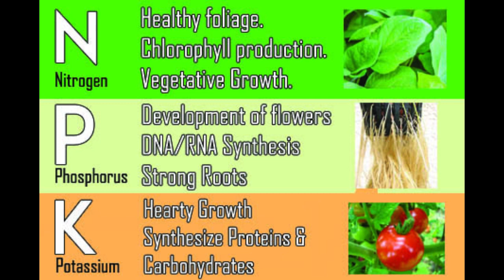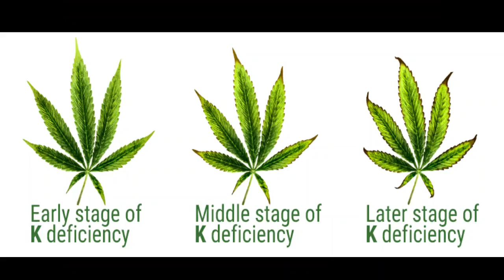NPK को अभावका लक्षणहरू | Deficiency of NPK and it's symptoms | KN Krishi Nepal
N, P, K को अभावका लक्षणहरू / Deficiency of N, P, K and it's symptoms.

Fertilizer ae the most important component for crop production.
N, P, K are the major nutrient needed by plants for their growth, flowering, and disease resistance resply.
Their deficiency can be easily diagnosed with this video.

NOTE:
Using or commercially displaying or editing of the content of this channel without proper authorization is not allowed.
plant_nutrient_deficiency